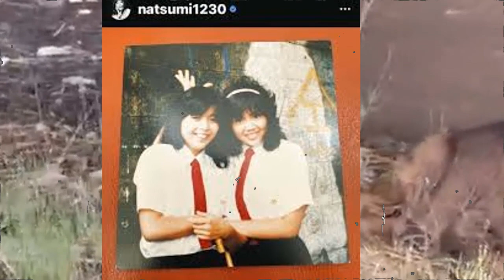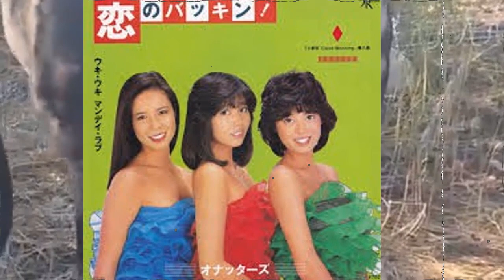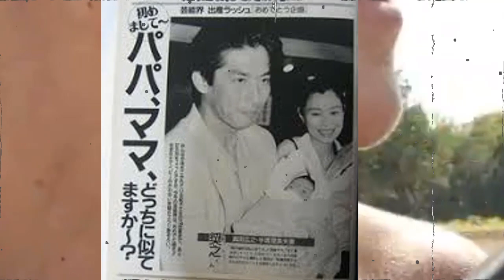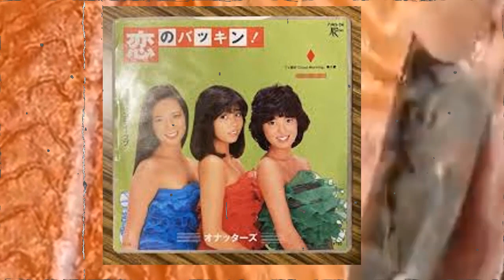衝撃！小川菜摘が自ら命を絶った理由…巨額な保険金をかけられていた真相に恐怖を覚えた…